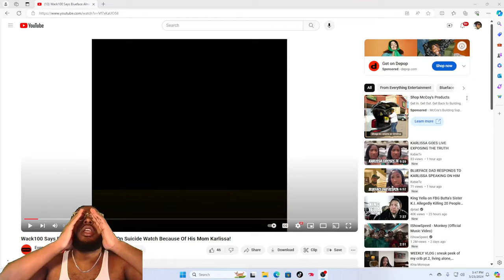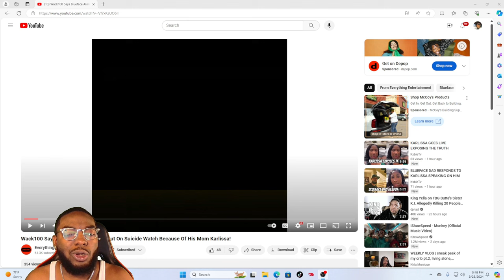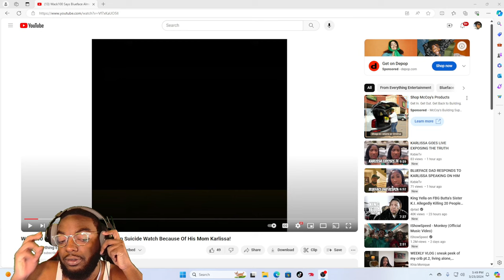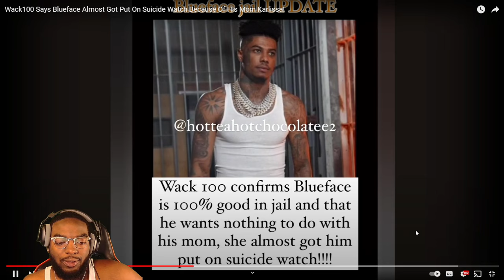WACK100 SAYS BLUEFACE IS GOOD IN JAIL & HE ALMOST GOT PUT ON SUICIDE WATCH BECAUSE OF KARLISSA